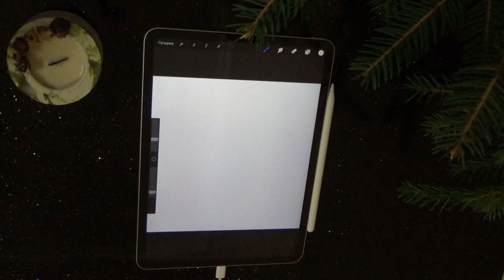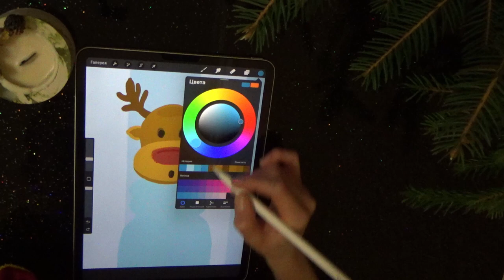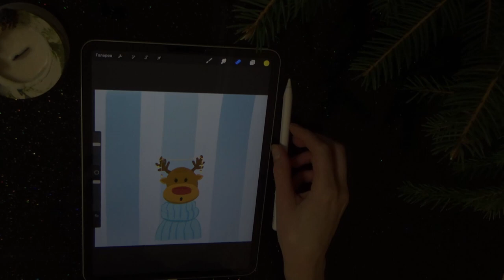Santa's reindeer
My third picture. how i draw a deer. Santa's reindeer